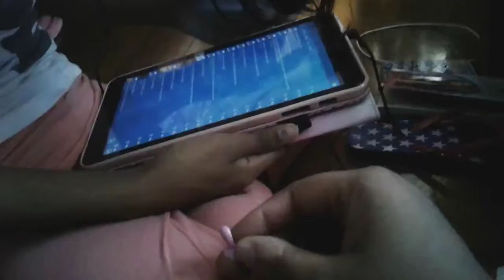Marine day: s1 ep 21 the adventures of the 21 mermaids who've had oceanic stew